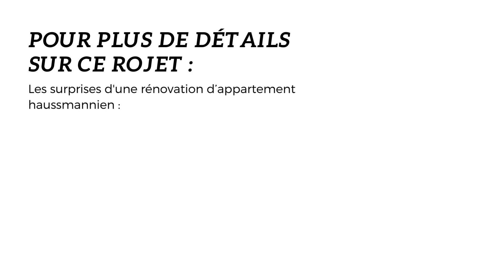Visualisation 3d architecturale en ligne appartement haussmannien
Exemple de Visualisation 3d architecturale en ligne pour une étude de faisabilité dans le cadre d'une rénovation d'un appartement haussmannien Plus d'informations sur ce projet